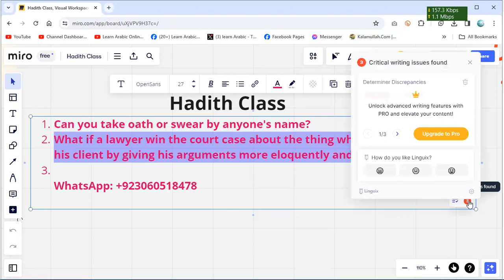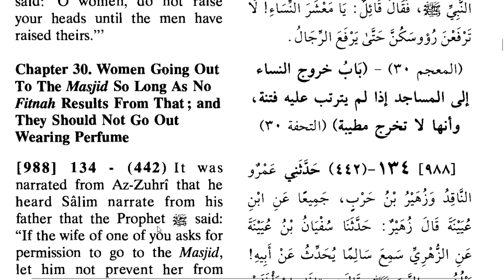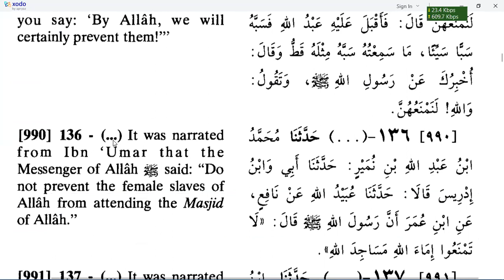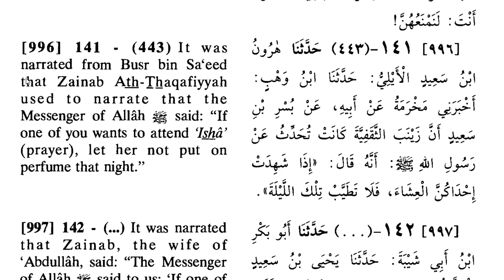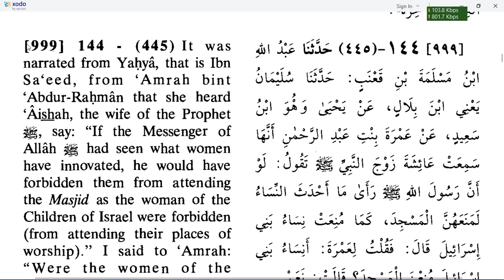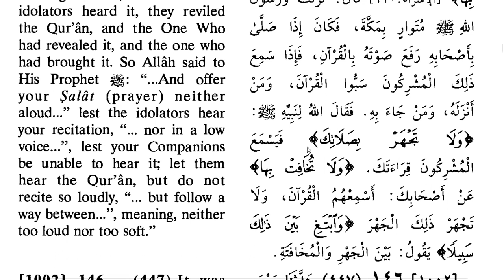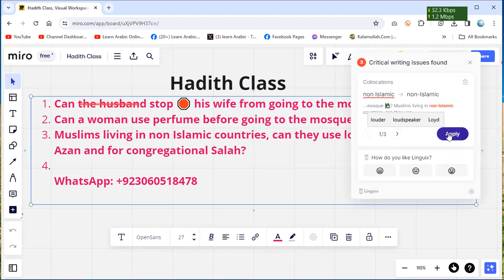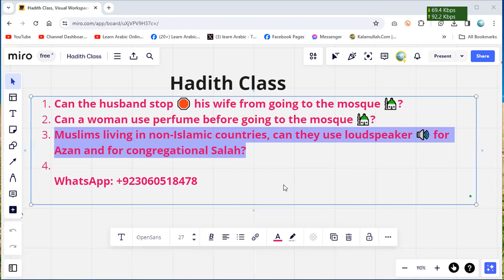Learn Hadith Class | Can the husband stop 🛑 his wife from going to the mosque 🕌?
1. Can the husband stop 🛑 his wife from going to the mosque 🕌?
2. Can a woman use perfume before going to the mosque 🕌?
3. Muslims living in non-Islamic countries, can they use loudspeakers 🔊 for Azan and for congregational Salah?